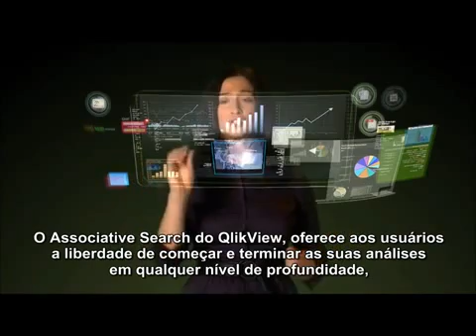Dicas QlikView inQuesti - Visão Geral QlikView (Legendado)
Visão Geral sobre o Software, suas facilidades e recursos.